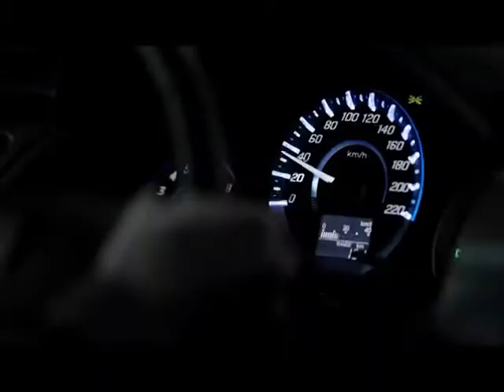Honda City-AL VOLANTE HONDURAS